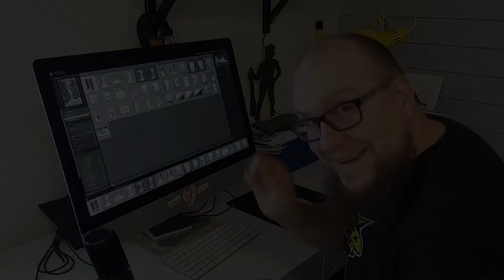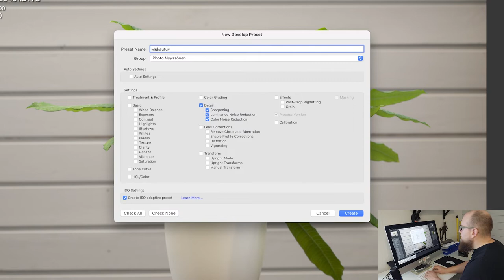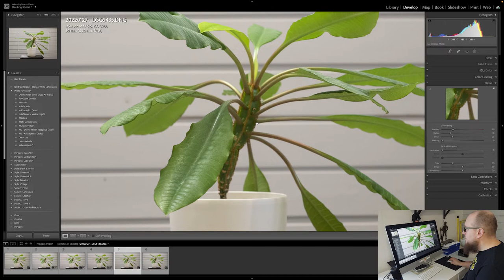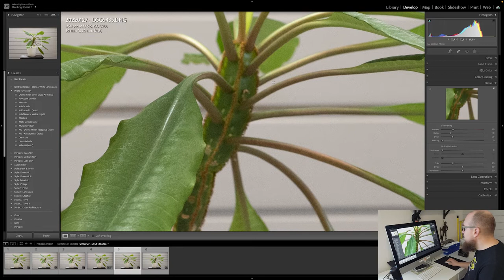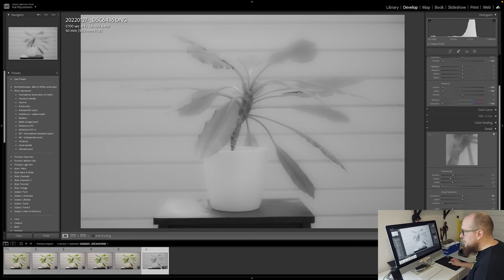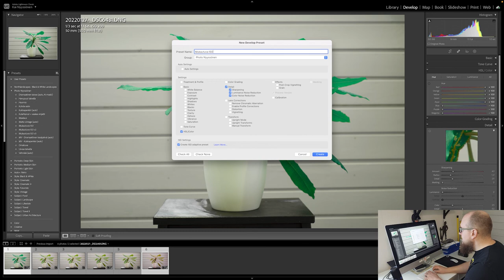Ota käyttöön ISO Adaptive preset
Kuinka yhdellä esimäärityksellä (preset) saa tehtyä erilaisia muokkauksia kuvalle. No senpä näytän, kun kerron kuinka tuo Create ISO Adaptive preset -valinta esimääritystä luodessa vaikuttaa ja mihin.

OIKOTIET:
0:00 Esimerkkikuvien kuvaaminen vaihtuvilla ISO-arvoilla
3:00 Kuvien importointi
3:20 Nukkatyräkki
4:30 Kuvakohinaa korjaavan presetin luominen
10:15 Basic-paneelin muutokset mukautuvaksi presetiksi
17:08 HSL/Color-paneelin muutokset mukautuvaksi presetiksi